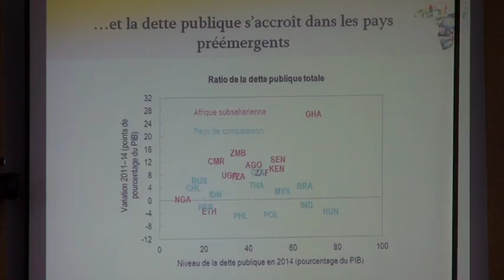Rapport FMI 2015 - Senegal